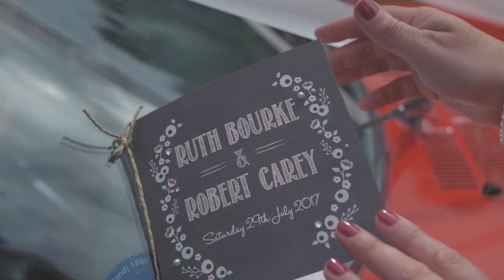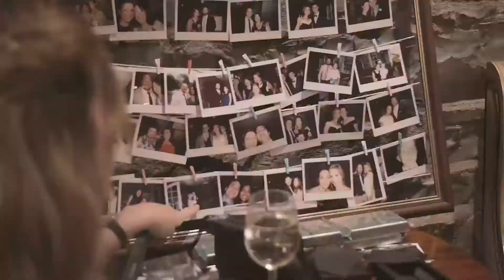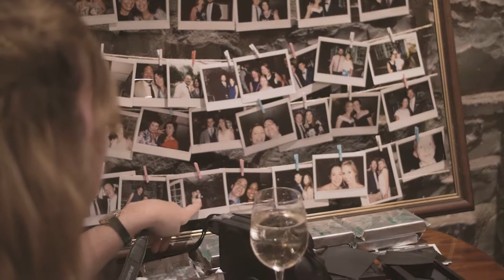Ruth and Rob | Ballymagarvey Wedding Video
Highlight video of Ruth and Rob's wedding at the Ballymagarvey Wedding Venue.